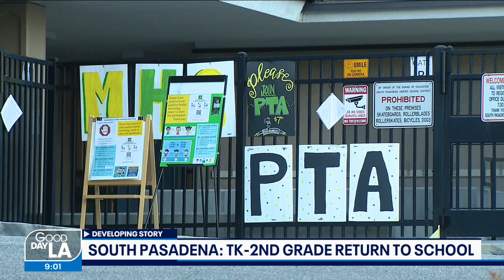Elementary students in South Pasadena return to the classroom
Some South Pasadena elementary students returned to the classroom for the first time in nearly a year on Thursday.